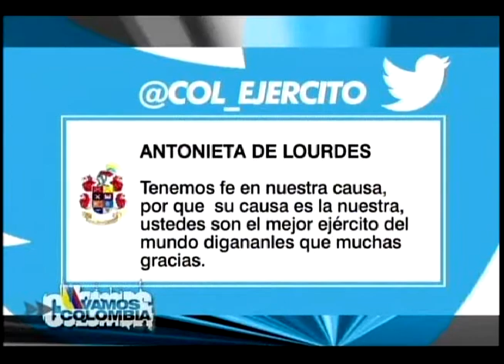Los seguidores en las redes sociales opinan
Vamos Colombia, información de las operaciones, las actividades de responsabilidad social, ayuda humanitaria y los hechos de actualidad del Ejército Nacional de Colombia.